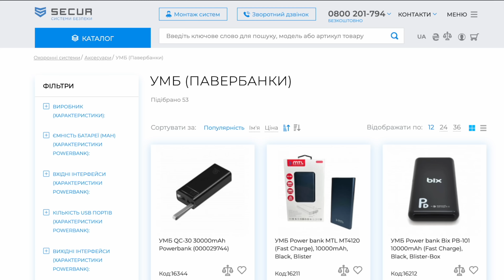ЯК ПІДГОТУВАТИСЯ ДО БЛЕКАУТУ? ЩО ПОТРІБНО МАТИ ПРИ ВІДКЛЮЧЕНІ ЕЛЕКТРОЕНЕРГІЇ? // Secur.ua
Тривале відключення електроенергії не потрібно боятися. Потрібно бути до нього готовим! І в цьому питанні ми вам допоможемо. Зібрали для вас корисні девайси під час знеструмлення, які допоможуть легше пережити зиму 22-23
🌟Також ми в соцмережах!